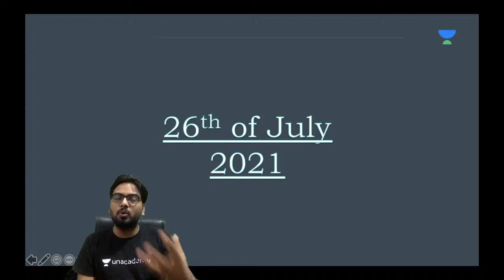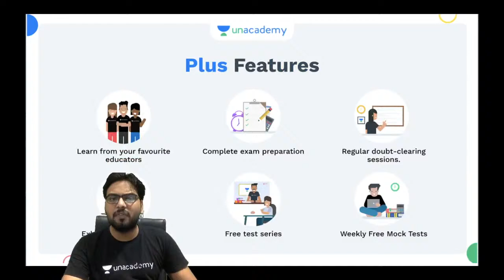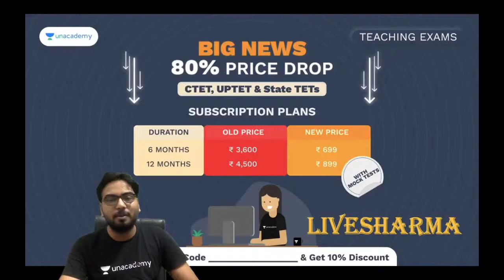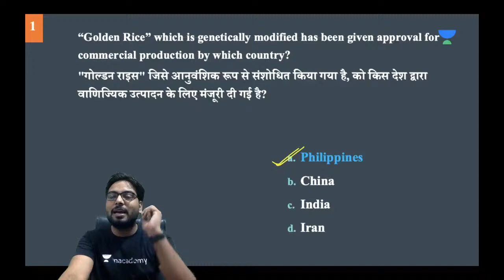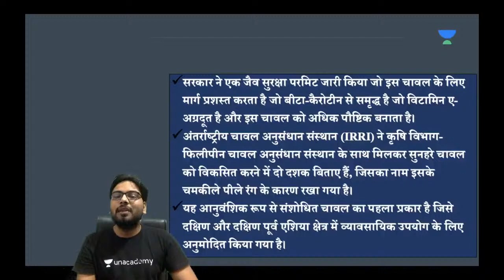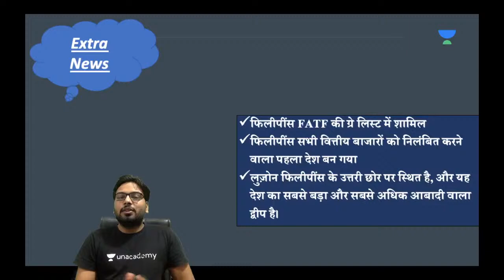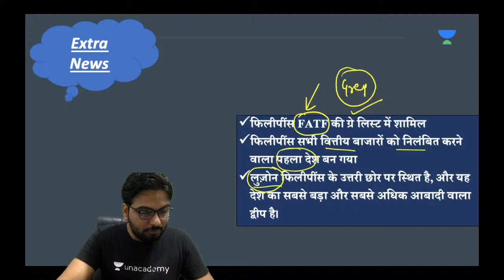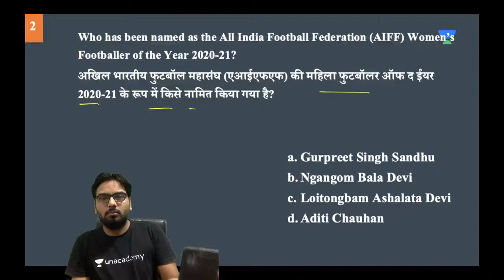#24 Victory 3.0 l GK & Current Affairs | DSSSB/KVS/SuperTET | Saurabh Sir | Unacademy Shiksha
In this session, educator Saurabh Sir will be discussing the Important  Gk & Current Affairs Questions. This will help you to score excellent marks in TET Examinations.

                                                                                                                                      Use Code """"LIVESHARMA"""", Unlock FREE Special Classes on our

You can enroll in Unacademy Subscription and get the following benefits:
1. Learn from your favorite teacher
2. Dedicated DOUBT sessions
3. One Subscription, Unlimited Access to Live Online Classes and Videos
4. Real-time interaction with best-in-class teachers
5. You can ask doubts in live online classes
6. Limited students in each Class
7. Download the videos & watch them offline

About the Educator- Traveller, Philomath, Sports enthusiast, Bibliophile, Nature-Lover. *Have mentored 50000+ candidates. 6+ years of experience in teaching GK

Feel free to spread the word – share the videos with your friends and classmates.